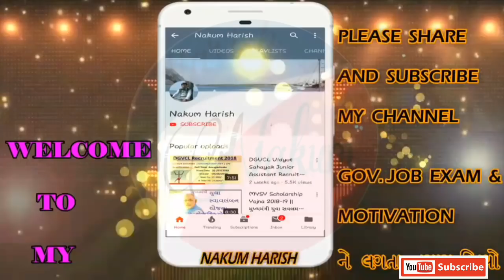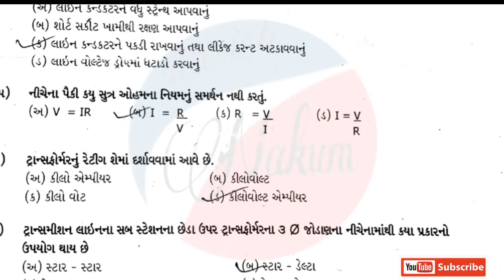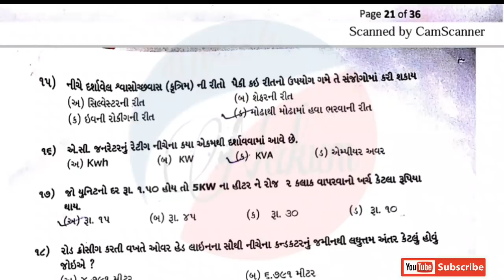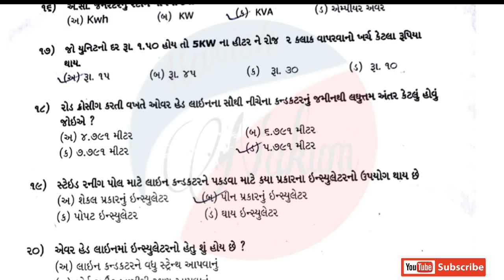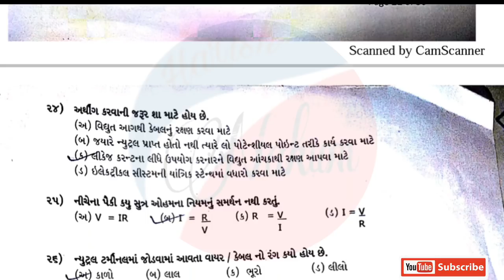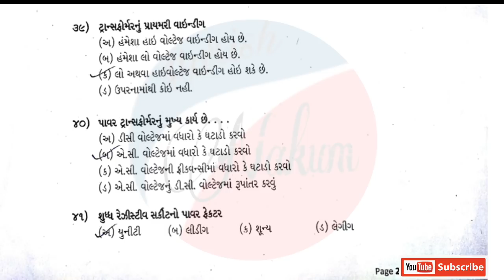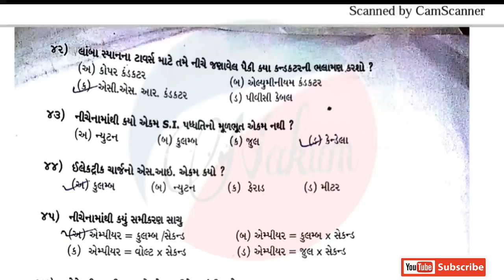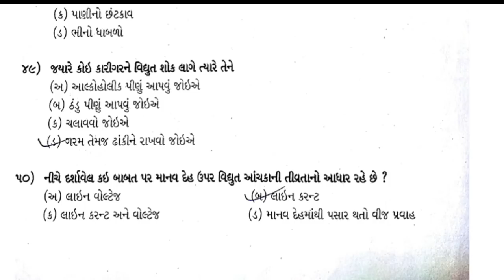Junior assistant electrical exam paper 2019 in Gujarati || Pgvcl Ugvcl junior assistant Electrical